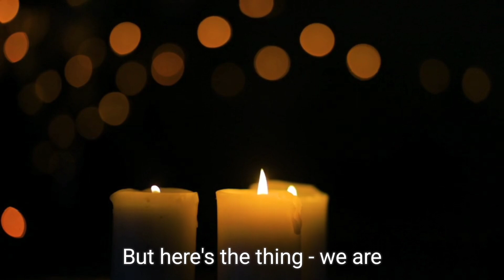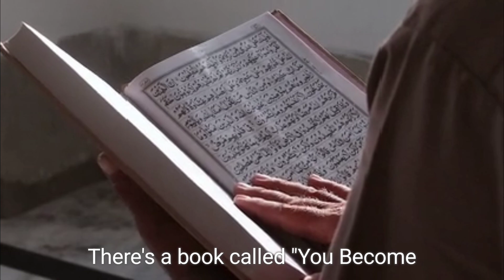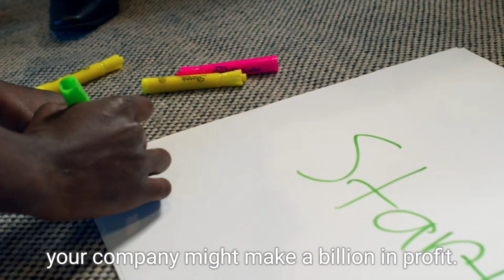Dreams are meant to be This Great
has God showed you what he has in store for you? would you like to know? god can do all things. maybe it's you that need to try and put in the effort.